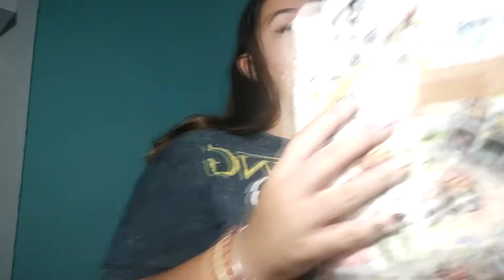MINI HAUL DE SHEIN!!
Hola chicos y chicas, hoy os traigo un mini haul de shein. Espero que os guste y además que os guste la nueva intro. UN BESO Y NOS VEMOS EN EL PRÓXIMO VIDEO.